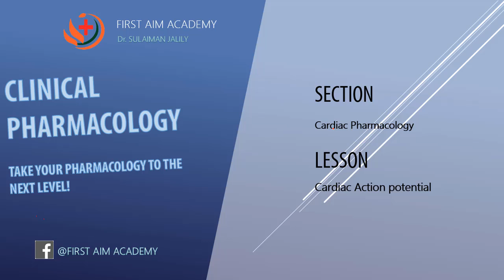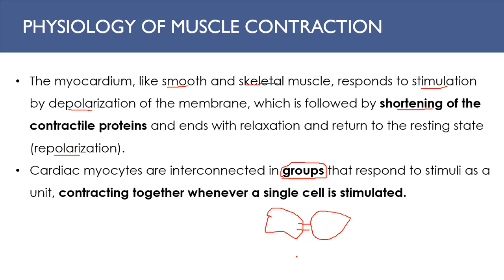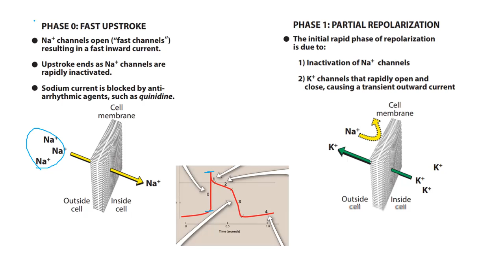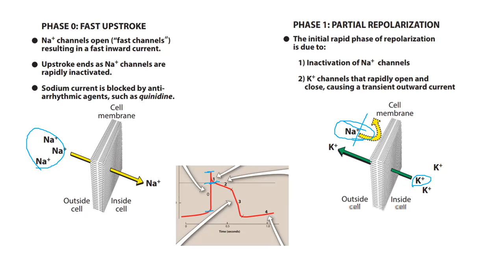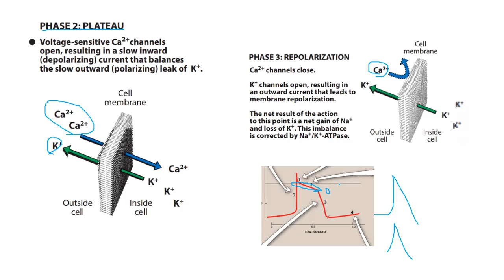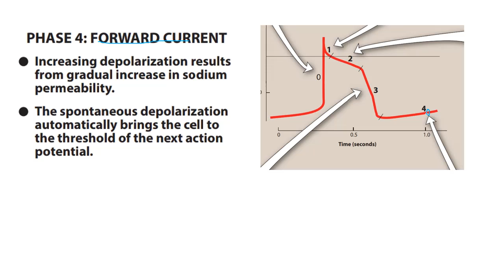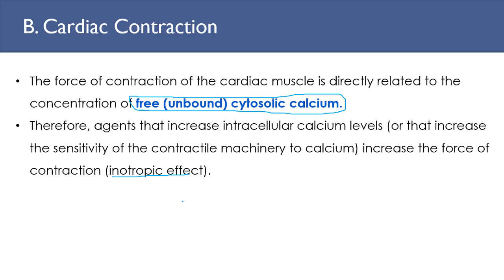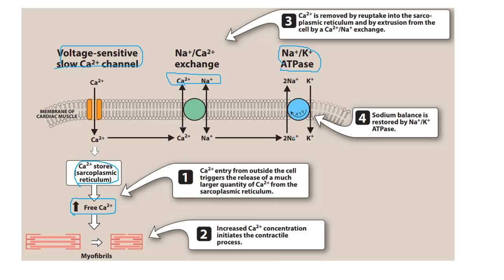Heart Muscle Action Potential پونانشیل عمل عضله قلب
-  Clinical Pharmacology
      - Heart Pharmacology
            - Action Potential